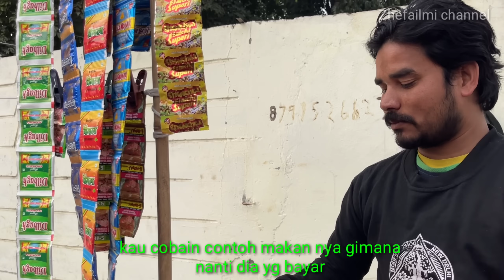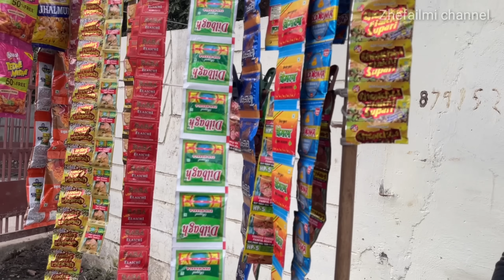KEKOCAKAN ABANG" INDIA PAS COBAIN PERMENT ISI NYA BUBUK MASALA